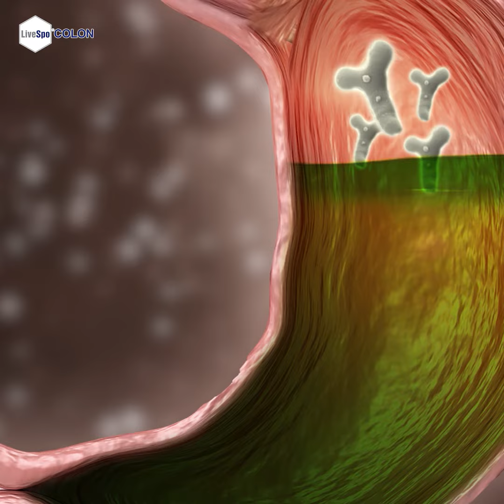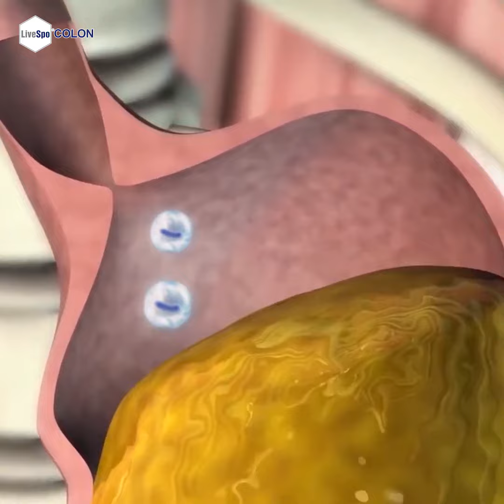Chế độ ăn ít CARBOHYDRATE lên men giúp cải thiện hiệu quả triệu chứng viêm đại tràng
Nghiên cứu mới từ các nhà khoa học thuộc Đại học King's College London đã phát hiện ra rằng chế độ ăn ít carbohydrate lên men đã cải thiện một số triệu chứng viêm đại tràng một cách hiệu quả.

Một nhóm các nhà nghiên cứu đã thực hiện một thử nghiệm về chế độ ăn ít oligosaccharide có thể lên men, disaccharides, monosaccharide và polyols ở bệnh nhân viêm đại tràng.

Cùng theo dõi video của LiveSpo COLON để hiểu thêm về mối liên quan giữa chế độ ăn nhiều đường và bệnh ung thư đại tràng nhé!